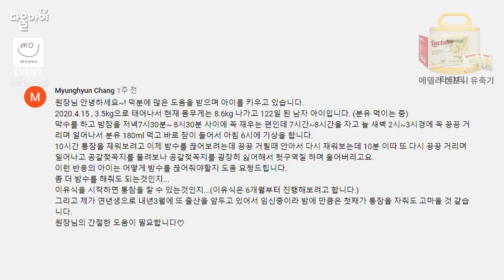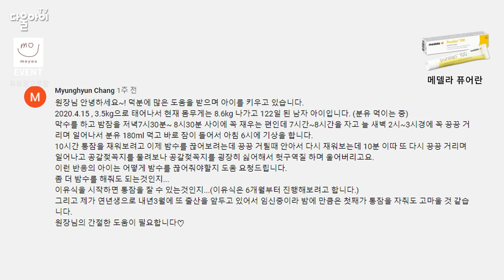통잠 만들기가 잘 안되는 이유 / 아기가 밤에 자다가 자꾸 배고파서 깬다면? / 4개월, 5개월, 6개월 아기 몇시간 통잠 잘 수 있어요? / 엄마의 육아 피로 낮추는 아기 통잠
(주)모유와 함께 진행하는 동영상 '코칭이벤트' 9번째 당첨자, Myunghyun Chang님 축하드려요 *^^*
신생아를 키우는 엄마 아빠는 잠이 너 무 부족해요 T_T
그래서 아기가 좀 크면  통잠을 잘 수 있다는 말에 희망을 걸고 너무너무 그때가 기다려지기도 합니다.
그래서 아기 통잠을 만들어주기 위해 많이 노력하시는데요, 자칫 통잠에만 치중하다 아기 성장에서 놓칠 수 있는 중요한 포인트가 있어요!
아기 통잠을 희망하시는 많은 엄마 아빠에게 도움이 되길 바라요*^^*